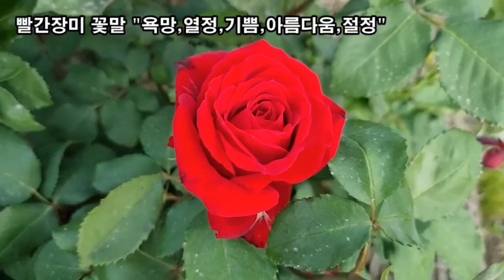랜선힐링, 꽃길만 걸어요 두뇌힐링 5분 "멍" 빨간장미 꽃말 "욕망,열정,기쁨,아름다움,절정"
빨간장미 꽃말 "욕망,열정,기쁨,아름다움,절정"
찔레장미꽃 꽃말 "온화"
작약꽃의 꽃말은 "수줍음, 부끄러움"